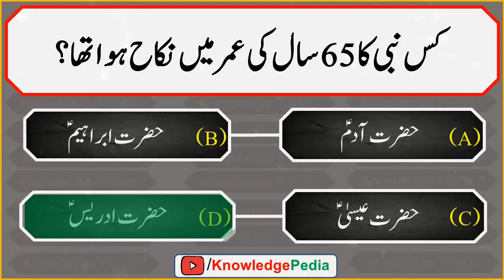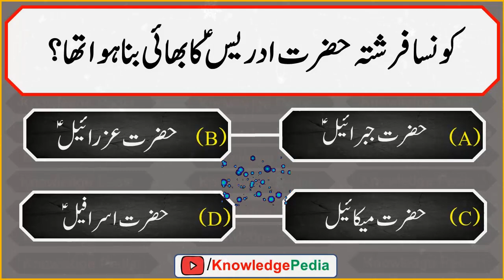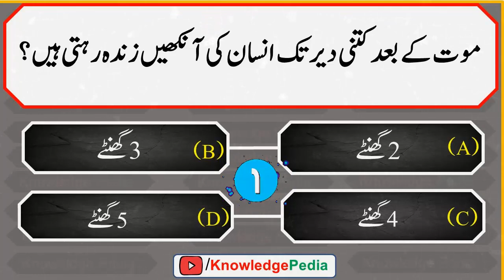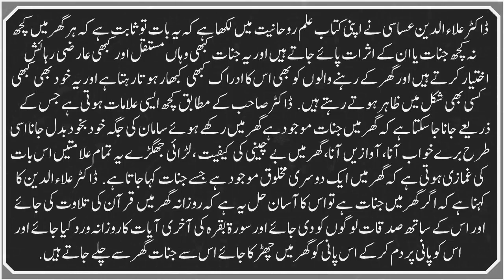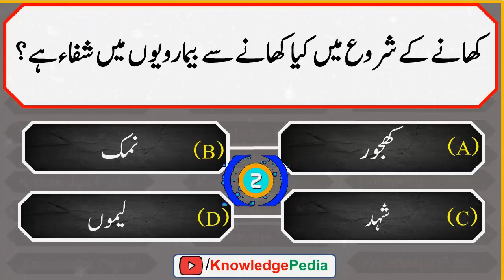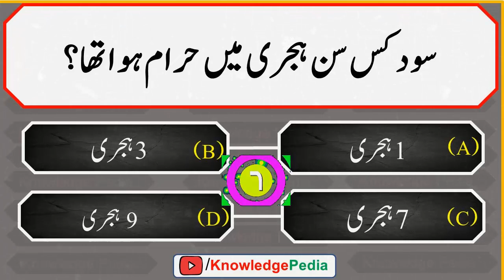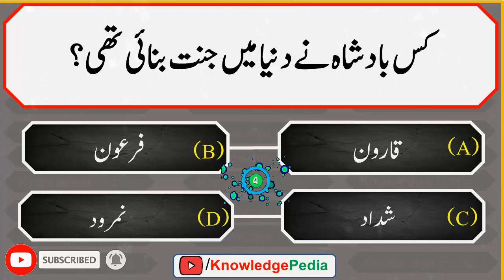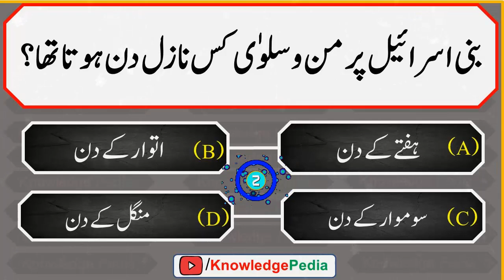Paheliyan Islamic Sawal jawab | اسلامی سوال جواب | Knowledge Pedia | islamic Questions 689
📺 Time Stamps

👉 00:00 - Introduction
👉 01:55- Islamic urdu sawal
👉 03:42- top best urdu Pahliyan
👉 04:38- Islamic best Paheliyan
👉 07:32- Most interesting part of video